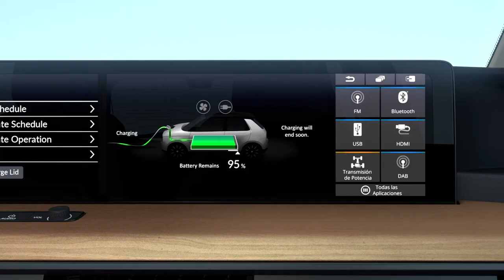Nuevo Honda e - Honda Canarias